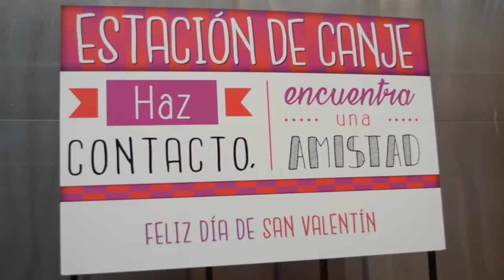¡14 de febrero en Plaza Satélite!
Así se vivió el 14 de febrero en Plaza Satélite, ¡muchas sorpresas y mucha diversión! Gracias por acompañarnos.